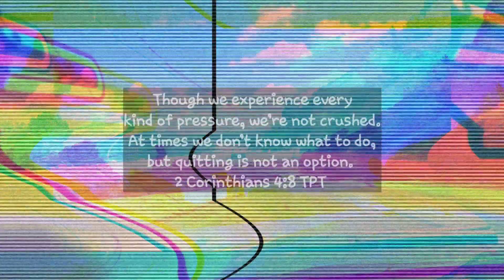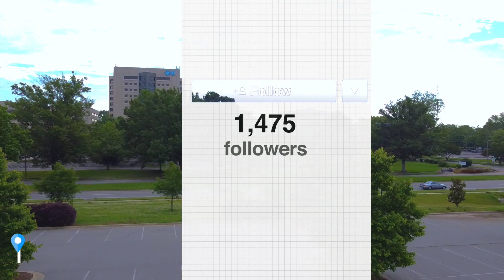Vlog: LSA Hustle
My day as a loan signing agent.

Check out this free app that gets you cash back on gas and other errands!

Become a DoorDash driver! Earn up to $25/hour and get a $0.00 bonus after 0 deliveries in 0 days for signing up

Hello! I earn money for photos and research with Premise.

Hey! I deliver with Uber and think you should try it too. Sign up with my referral link today and you could qualify for a new promotion where you are guaranteed to make at least $1,650 in total payout for your first 100 trips

Hi there - I use MileIQ and love it, and I think you will too. It maximizes my tax deductions and expense reimbursements, hassle free! Here's a link to try it yourself for free...

Get Stash, an app that makes investing easy. If you sign up with my link and add cash, we both get $20 of bonus stock.

We'll both earn $100 when you join Chime and receive a qualifying direct deposit!

Hey! Try it using my code and you’ll get $5. NHWBLJR